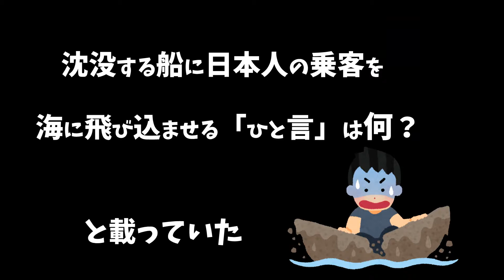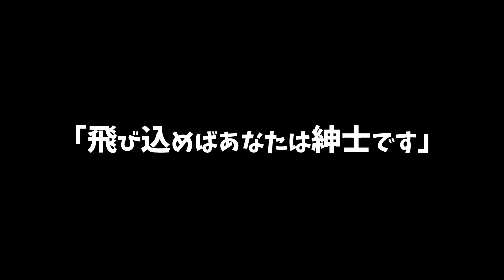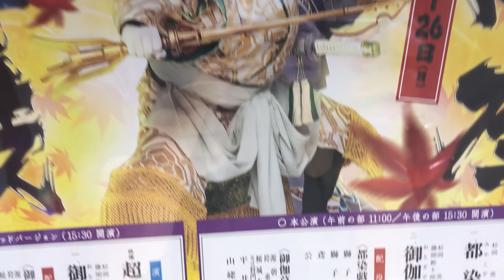【沈没する船】日本人乗客を海に飛び込ませる「ひと言は何？」の件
●とある豪華客船が事故に遭遇して沈みだしました

●船長は海に飛び込むように乗客たちに指示

●乗っている乗客は、米国人、英国人、ドイツ人、イタリア人、フランス人、日本人の６カ国

　「何といって説得する？」

↓TOMIX Nゲージ 限定 287系特急電車 パンダくろしお ・ Smileアドベンチャートレイン 6両 98987 鉄道模型 電車 (メーカー初回受注限定生産)

↓「日本に来て◯◯が驚き！」訪日外国人から見た日本｜外国人インタビュー渋谷版｜IU-Connect 英会話 #175

↓カナダ留学に行くとなぜブスになるかを歌ってみた【カナダ留学専門FSS-Osaka】

↓【観光客にインタビュー】日本の事はどう思ってる？カルチャーショックは？

‹‹楽曲提供››